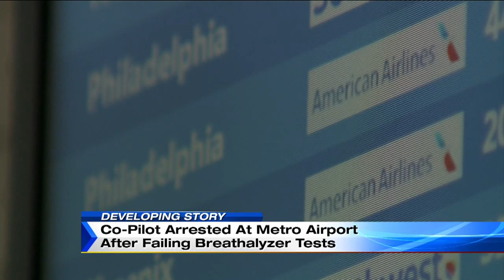Co-pilot arrested at Metro Airport after failing breathalyzer tests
A flight out of DTW was canceled Saturday morning after the co-pilot was arrested for suspicion that he was drunk, according to the Federal Aviation Administration.